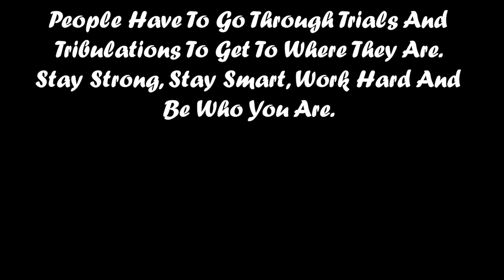NooOOOoo! | Rocket League Tournament (2)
"When the going gets tough, the tough get going"

If You Ever Want To Use My Content, Then At Least Give Me Credit.